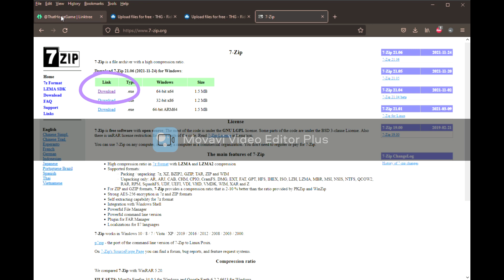How to unzip, install and run That Horse Game 🐎 Tutorial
I had so many people asking how to install and run That Horse Game, so I made a quick tutorial video for everyone.  All instructions are in this video.
Sorry there's no audio!

Here are the links to get you started.

and click Download then install the 7zip software.
7zip is free unzip software.

Once you install 7zip and download That Horse Game, go to your downloads folder
1) Right Click "THG - Riding Demo Build 0.0.0.3.rar"
2) Scroll down to 7Zip and select "Extract Files"
This may take a few minutes.
3) Once that's done you will see the Folder THG - Riding Demo Build 0.0.0.3
4) Double Click on "THG - Riding Demo". That will run the game. That's it! :)

I hope this makes sense and you all can be enjoying the game too!